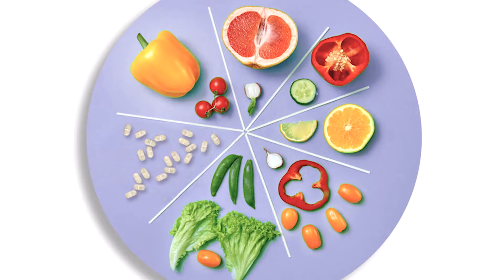Multivitamins and Minerals Educational Film